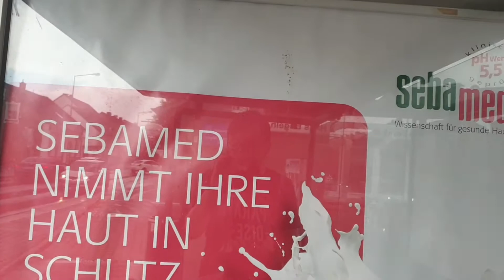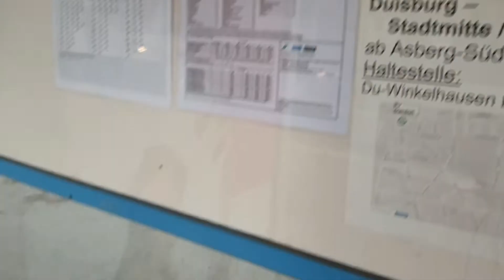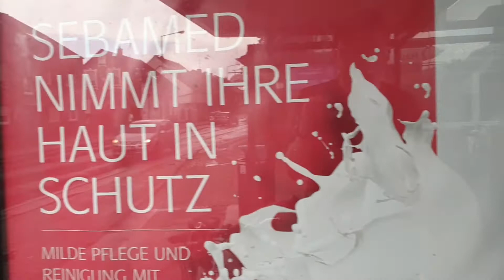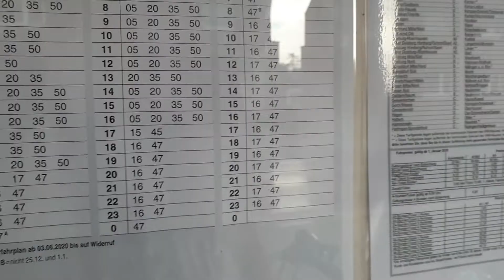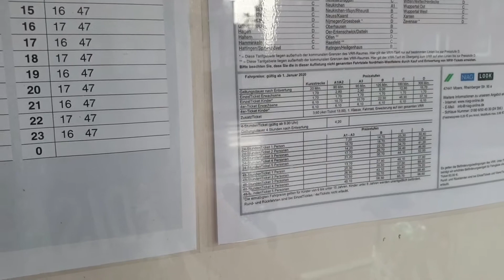Bushaltestelle Andreasstraße in Moers-Asberg